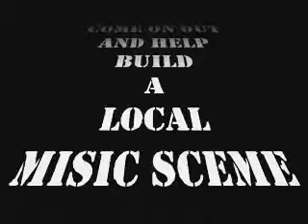kyle simmons 2 open mic the bally hotel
phil stahl's wednesday nite open mic at
the BALLY HOTEL rt 100 bally ,pa.
since 1980
presents
kyle simmons
come on out and help build a local music scene